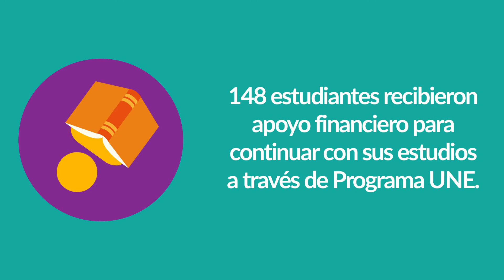Campaña de Capital 2018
¡Lo mejor de la UDLAP eres tú!
Gracias a ti y tu apoyo, pudimos lograr que nobles y excelentes proyectos se concretaran.
Te invitamos a ver todo lo que con tu ayuda, hemos logrado en 2017.